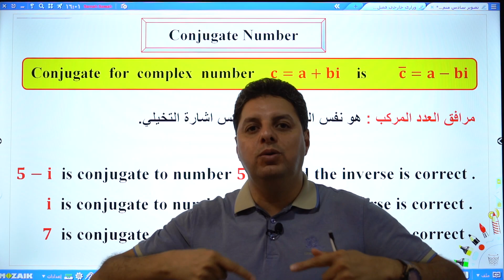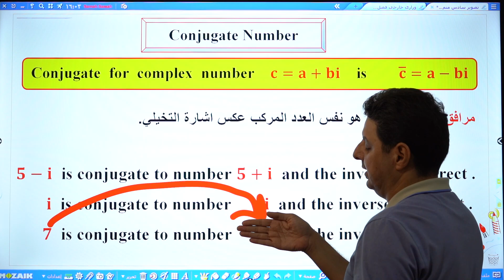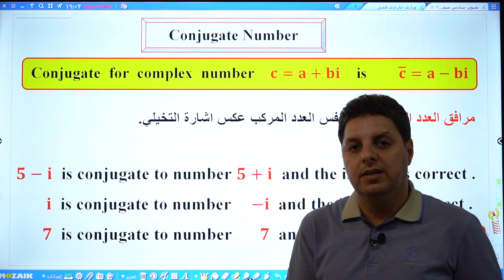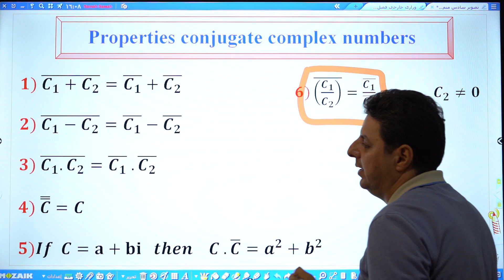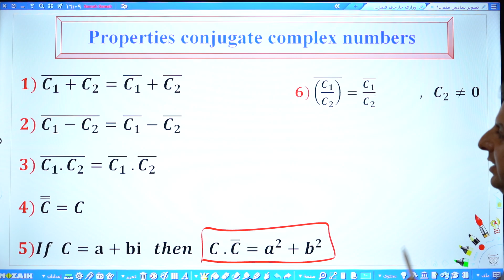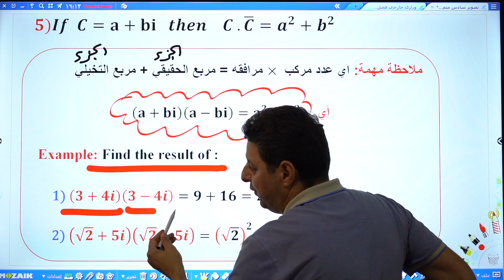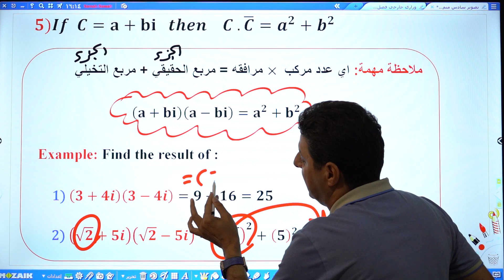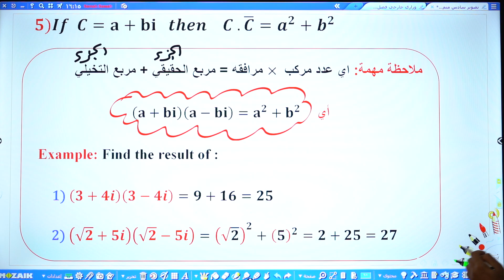الرياضيات/السادس العلمي/المتميزين/الفصل الاول/ مرافق العدد المركب Conjugate Number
رياضيات سادس علمي

 منهج مدارس المتميزين

الفصل الاول:   complex numbers

المحاضرة الثامنة :
 مرافق العدد المركب Conjugate Number

مع حل اسئلة وزارية خارجية واسئلة اثرائية

التصوير والمونتاج:
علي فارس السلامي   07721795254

تطلب الملزمة حصريا من مكتبة المرسل

يمكنكم متابعة باقي الدروس في قناة اليوتيوب

رابط الانستكرام
User:   samah_maths